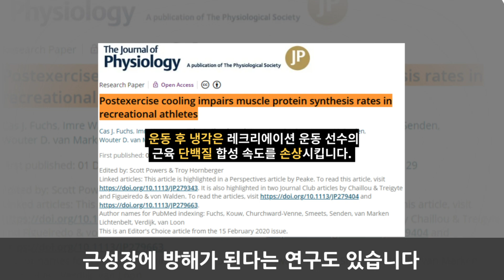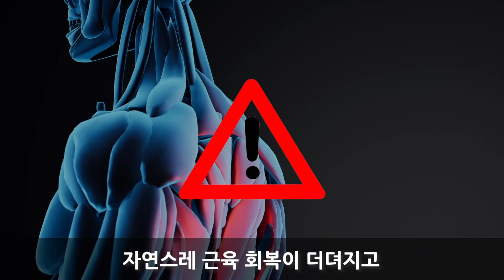운동을 했는데도🤔 근육이 안생기고, 체지방이 안빠진다면? 이걸 꼭 하셔야 합니다!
근육이 안생기고, 체지방이 안빠진다면?

운동 후에 이것들을 안하니까 그렇죠!

체크해보고 1개라도 지켜보세요👇

1번. 유산소 운동을 하고 있나요?
2번. 가끔씩 ㅊㅁㅅㅇ를 하나요?
3번. ㅈㅈㄱ 있나요?

영상을 끝까지 보고 바로 실천하기!

머쓸 창고 카페, 카톡방에서 꿀팁을 얻고 싶다면?

지속가능한 운동과 식단을 올립니다, 여기는 여러분의 머쓸 창고입니다. 🔥🌳